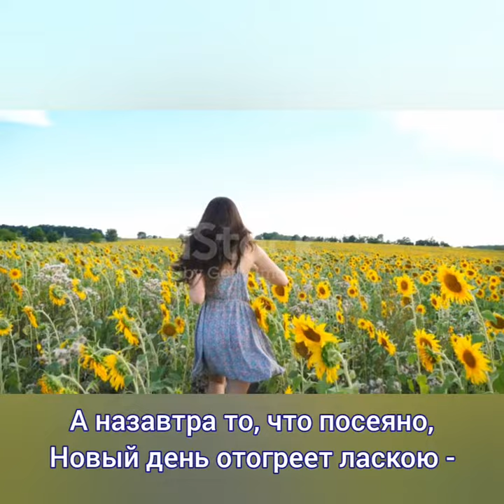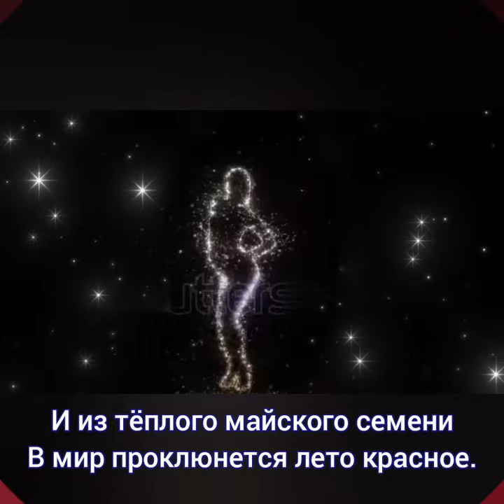Молодо-зелено - Музыка Виктора Хоборова, слова Арины Сергеевой.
Demoversia.